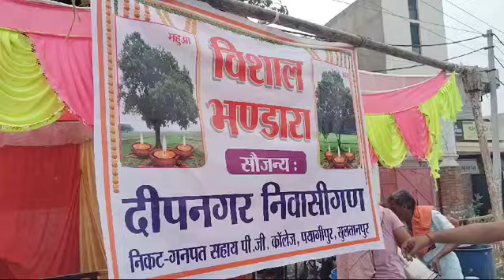सुलतानपुर दीपनगर पयागीपुर वासियों के सहयोग से हुआ विशाल भंडारा।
Video from DEEPAK MISHRA EDITOR